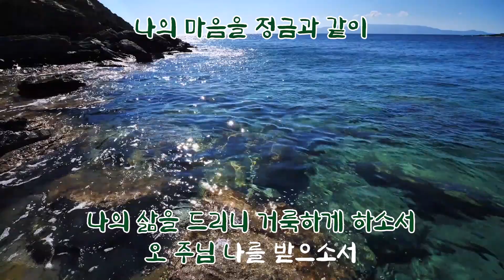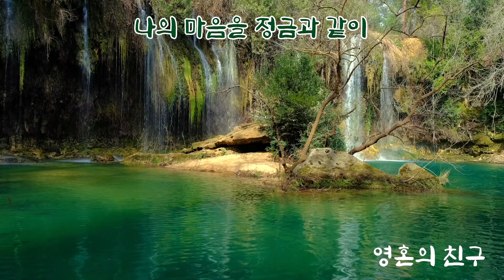나의 마음을 정금과 같이